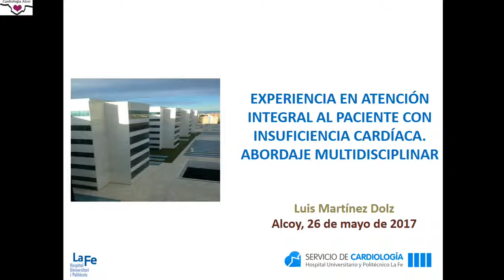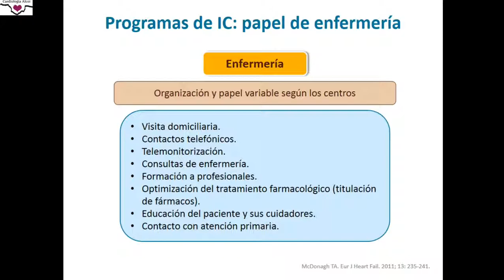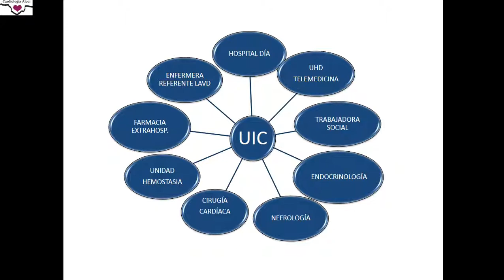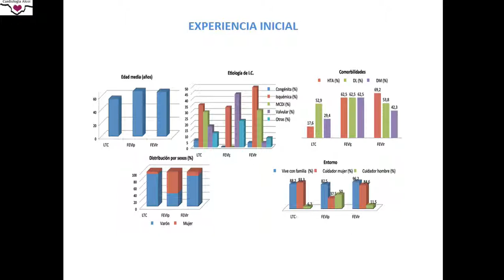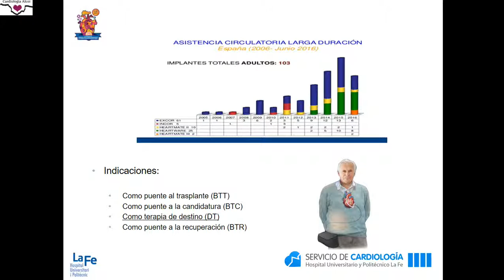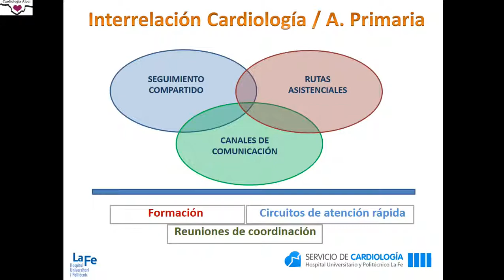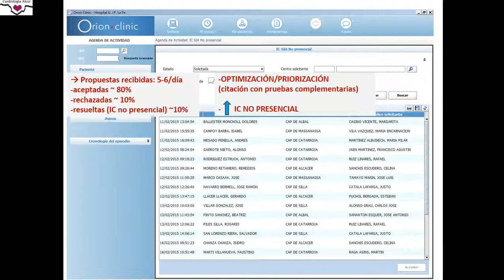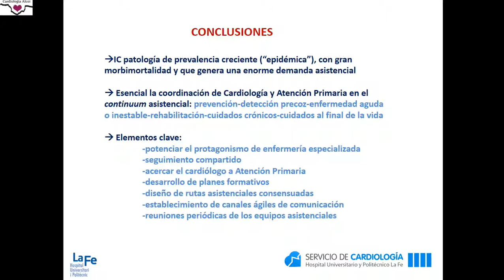Experiencia en atención integral al paciente con IC. Abordaje Multidisciplinar.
Experiencia en atención integral al paciente con ICC. Abordaje Multidisciplinar.
Dr. Luis Martínez Dolz. Hospital La Fe